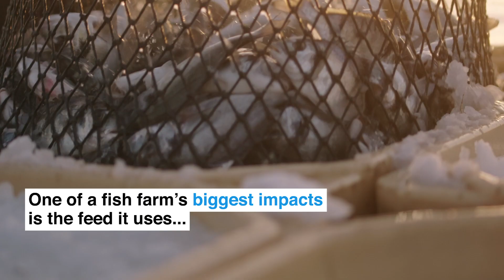How this innovative Spanish fish farm is helping to regenerate the environment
This inspiring fish farm called Veta La Palma is helping to regenerate the local environment - naturally cleaning the water it uses, storing CO2 to help slow climate change and providing a haven for local wildlife.

While restoring the local landscape, while also still turning a profit, this style of fish farming could be replicated elsewhere to build a more sustainable future for food production.